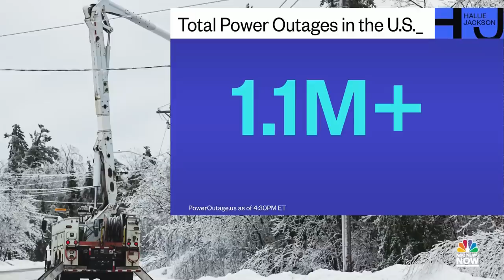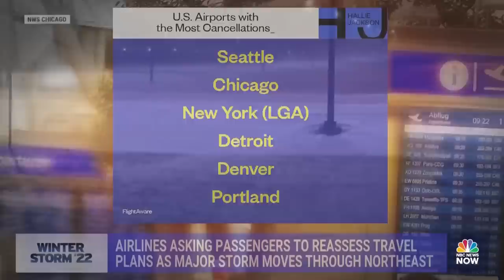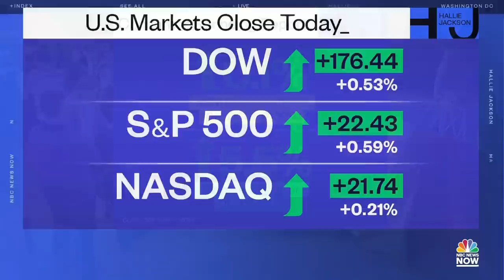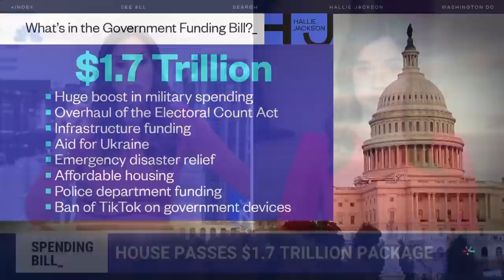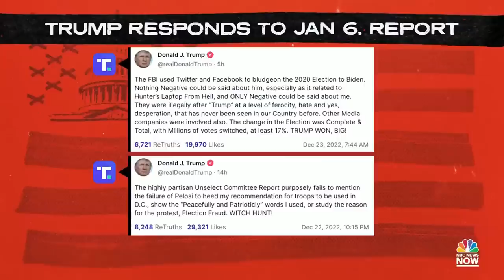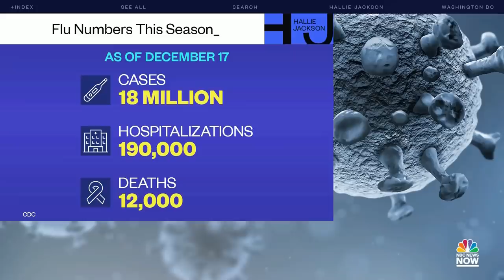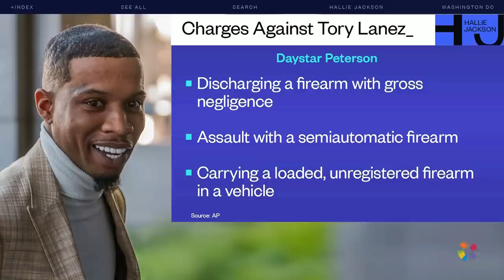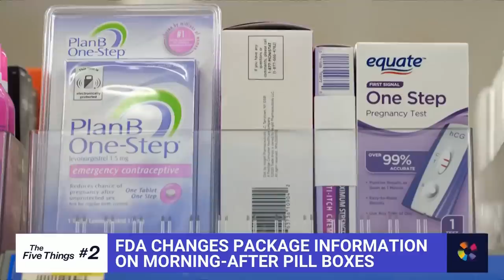Hallie Jackson NOW - Dec. 23 | NBC News NOW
A powerful holiday storm brings frigid temperatures across the U.S., rapper Tory Lanez faces 22 years in prison for allegedly shooting Megan Thee Stallion, President Zelenskyy returns to Ukraine following his address to Congress, and recession fears push into the new year as consumer spending cooled in November.